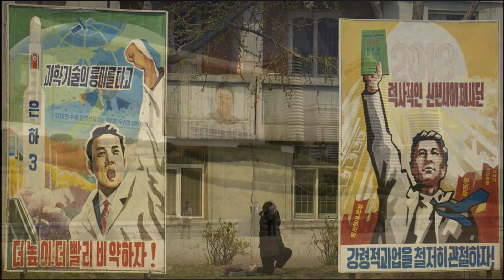Inside North Korea (HD1080p)